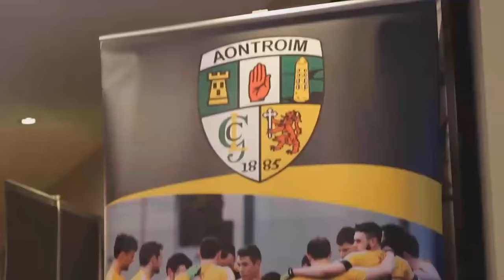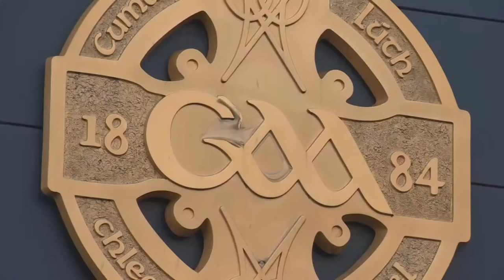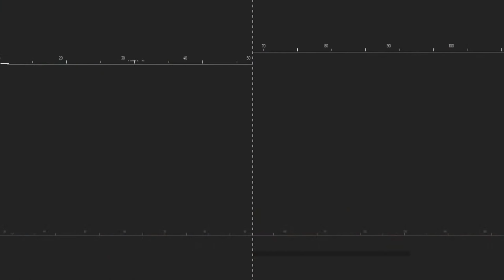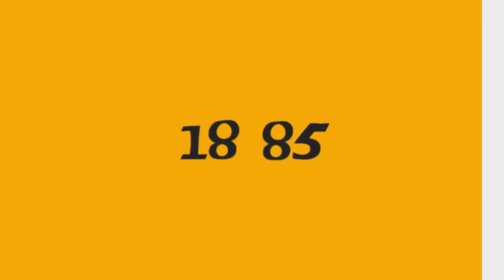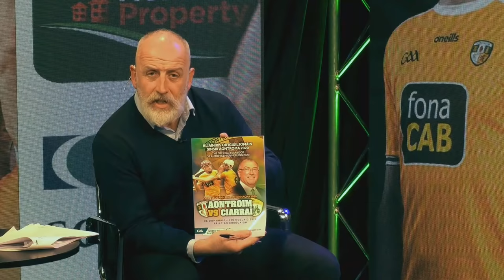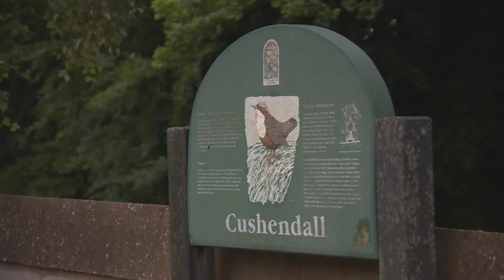Antrim GAA Up For The Match 2020